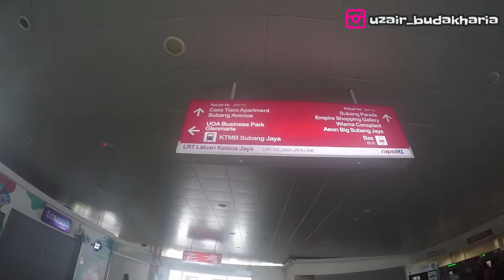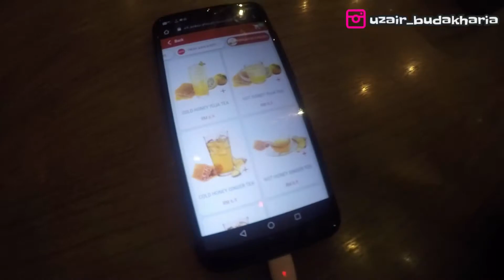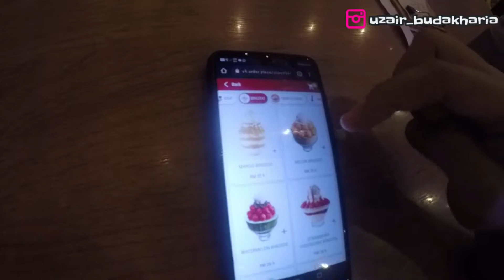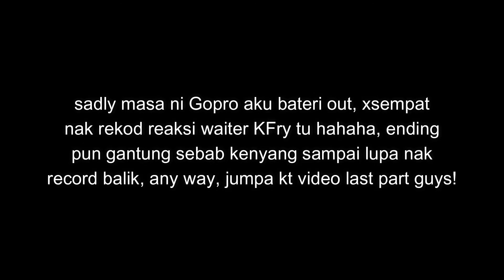Vlog Jalan Jalan KL Part 3 | First time test KFRY! Sedap Mat!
Vlog kalini kita try makan dekat restoran yang xdak dekat Penang lagi (dulu ada tp dh katup) KFry guys!